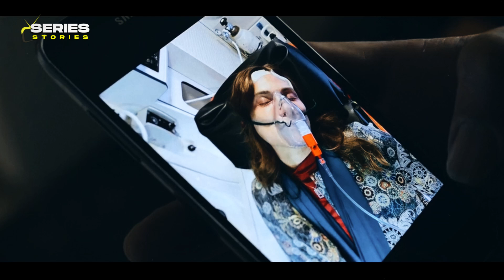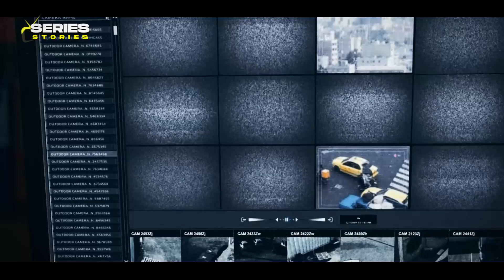Tehran explain in bangla। Tehran (S01, Ep 03)। Bangla web series। Series stories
👉আমরা জানি ইজরায়েলি গোয়েন্দা সংস্থা মোসাদের নেটওয়ার্ক সারা পৃথিবী জুড়ে বিস্তৃত এবং তাদের কার্যক্রম কতোটা ভয়ঙ্কর। অন্যদিকে আমরা এটাও জানি, ইরানের রেভূলেশনারি গার্ড ইজরাইল সহ পশ্চিমাদের শকুনের দৃষ্টি থেকে ইরানকে কিভাবে রক্ষা করে চলেছে। এই পুরো সিরিজে, এদের পুরো কর্যক্রম এবং পারস্পরিক দ্বন্দ সংঘাত ছাড়াও আরো এমন কিছূ বিষয় তুলে আনা হয়েছে, যেগুলো আলাদা ধরনের থ্রিল দেয়। তো কথা আর বেশি বাড়াচ্ছি না। আপনাদের জন্য আজ থেকে শুরু করতে চলেছি তেহরানের এক্সপ্লেইন। ইতিমধ্যে তেহরানের তিনটা সিজন রিলিজ হয়েছে। প্রতি সিজনে আটটা পর্ব থাকছে। বরাবরের মতোই কয়েকটা পার্টে পুরো সিরিজটা এক্সপ্লেইন করার ইচ্ছে রয়েছে। তাই সাথে থাকুন, আশাকরি আমার দ্বারা নিরাশ হতে হবে না।

series stories
tehran series
tehran web series explained in hindi
tv series
tehran apple tv
tehran series
web series explained in bangla
series explain in bangla
apple tv series
tehran behind the series
tehran explain in bangla
apple tv
tehran series review
tehran web series episode 1 explained in bangla
tehran series review in bangla
explained in bangla
niv sultan tehran
tehran tailer
Series stories

Credits:
Images and footage Source Belongs to Tehran Tv series and open source